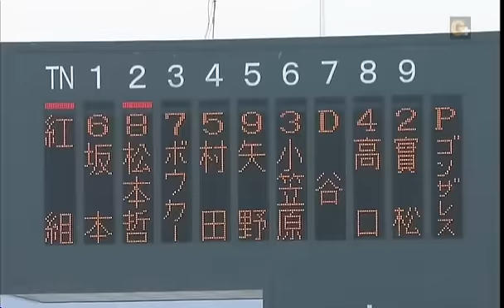巨人の２０１２年キャンプ、紅白戦３ボウカー＆松本＆村田その他２－ ２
解説は、ここを御覧下さい